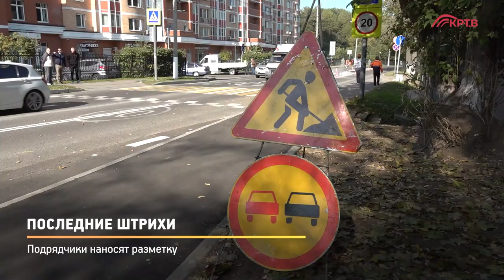КРТВ. Последние штрихи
Начался второй этап проведения  работ по реконструкции примыкания на дороге «Речная-гаражи». Подрядчики приступили к нанесению разметки.